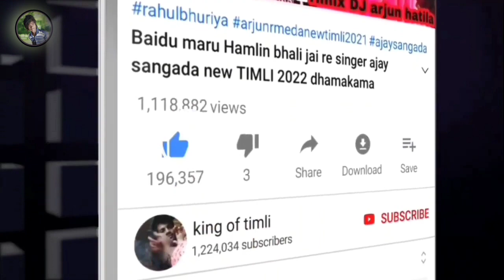LAKADA LEVA GELI MAR DHIGUDI PAG MA KATO VAGYO DHIGUDI NE